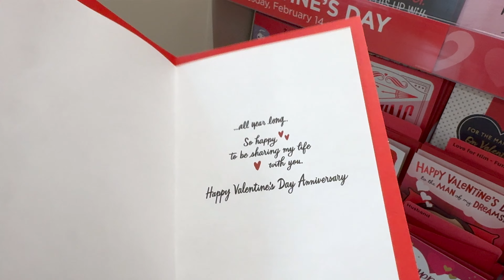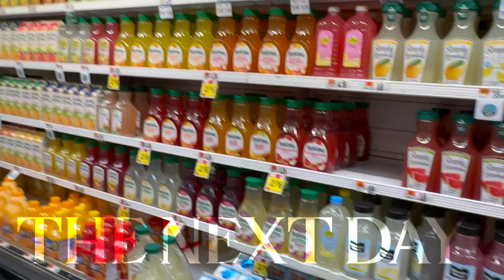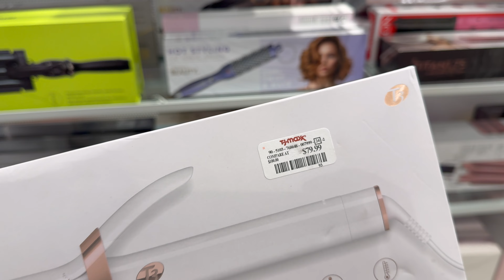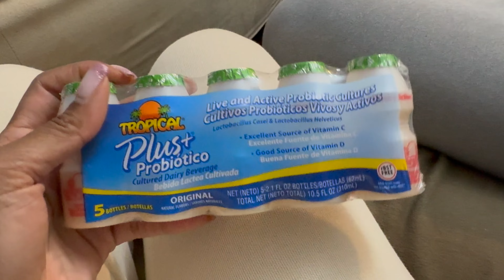Traveling to clients, getting a pet, what I eat, church, time with mom, shop with me VLOG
Your Husband Journal is a space for you to go to spend time with God, as you wait for your husband to find you. This journal is a place for you to go be with God and cover your husband. It helps keep you stay out of meaningless relationships, stay accountable, and remember your why while waiting to be found. When I started writing in my husband journal, I decided that this journal was going to be my gift to my husband on our wedding day.

CHECK OUT THE WEBSITES

SAY GOODBYE TO BUG BITES!!! 🤗❤️

RANDOM SEARCH TAGS YALL...